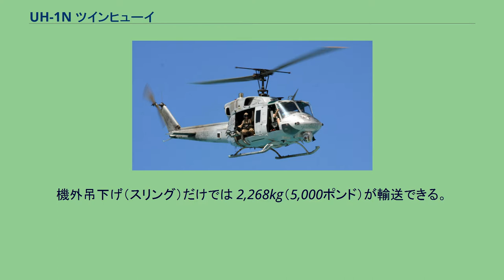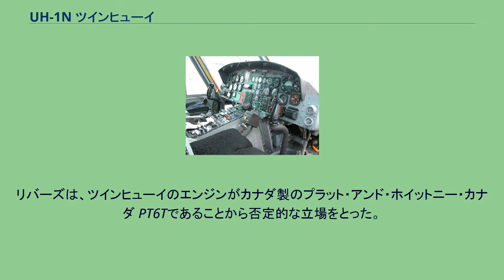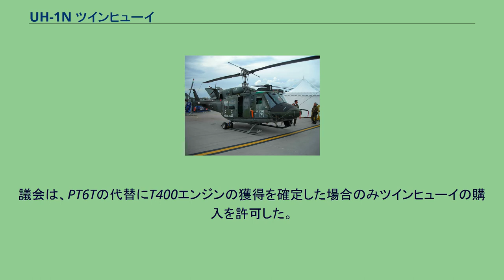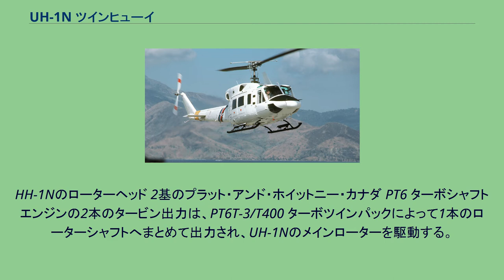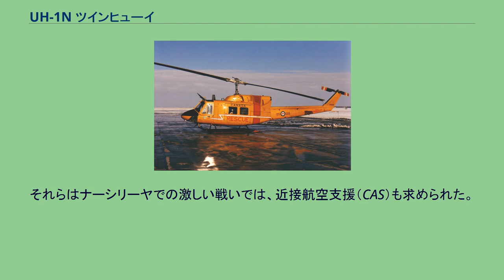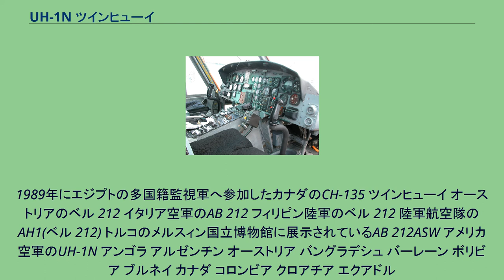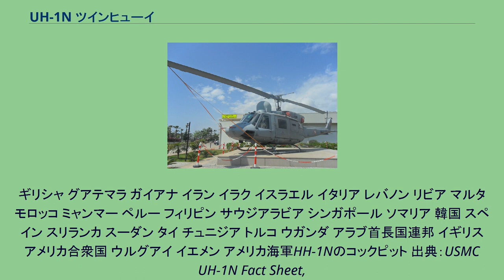UH-1N ツインヒューイ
UH-1N ツインヒューイ アメリカ海兵隊のUH-1N UH-1N ツインヒューイ（UH-1N Twin Huey）は、1969年4月に初飛行した中型軍用ヘリコプターである。
米ベル社製の本機は、1名のパイロットと14名の乗客分を合わせた15席配置があり、乗客に代わって貨物を搭載する場合では 6.23m3（220立方フィート）の収容能力がある。
機外吊下げ（スリング）だけでは 2,268kg（5,000ポンド）が輸送できる。
CUH-1N ツインヒューイが原型で、CH-135 ツインヒューイとしてカナダ軍から最初に発注された。
CH-135 ツインヒューイ ベル 205の胴体を引き延ばし、エンジンをツインパック方式に強化したベル 212は、元々はカナダ軍向けに開発され、CUH-1N ツインヒューイの名前が与えられていた。
後にカナダ軍は、新しい命名体系を採用したため、本機はCH-135 ツインヒューイという新たな名前が与えられた。
カナダ軍は1968年5月1日に開発を承認した。
50機を購入し、1971年5月に引き渡しが始まった。
アメリカ陸軍も自軍向けにツインヒューイの購入を計画していたが、下院の軍事委員会議長、L・メンデル・リバーズによって反対されたため、取得が危ぶまれる事態となった。
リバーズは、ツインヒューイのエンジンがカナダ製のプラット・アンド・ホイットニー・カナダ PT6Tであることから否定的な立場をとった。
カナダ政府は、アメリカ軍の兵役逃れを受け入れていた様にアメリカのベトナム戦争への関与を支持しておらず、東南アジアに対するアメリカ政府の方針に反対していた。
また、リバーズは、エンジンの取得がカナダとの貿易赤字になることも問題視した。
議会は、PT6Tの代替にT400エンジンの獲得を確定した場合のみツインヒューイの購入を許可した。
その結果、294機のベル 212が発注され、1970年に引き渡しが始まった。
アメリカ軍は、カナダ軍と異なりUH-1の公式名称であるイロコイス（Iroquois）をUH-1Nでも採用したが、アメリカ軍の将兵達は、UN-1Nをヒューイ（Huey）または、ツインヒューイ（Twin Huey）と呼んだ。
ベル 412は、ベル 212から更に発展したヘリコプターである。
大きな相違は、メインローターのブレードを複合材製の4翅にしたことである。
HH-1Nのローターヘッド 2基のプラット・アンド・ホイットニー・カナダ PT6 ターボシャフトエンジンの2本のタービン出力は、PT6T-3/T400 ターボツインパックによって1本のローターシャフトへまとめて出力され、UH-1Nのメインローターを駆動する。
それらは最高1,342kW（1,800shp）を生み出す。
たとえ片方のエンジンが停止しても、残されたエンジンが30分間なら671kW（900shp）の力を、最大荷重下での巡航継続が求められる状況なら571kW（765shp）の力を発揮できる。
アメリカ海兵隊（USMC）は保有する多数のUH-1Nに対して、飛行中の安定性を保つためにローターヘッドにサーボ入力を与える安定制御増大システム（Stability Control Augmentation System）を加える改修を施した。
この近代化改修では、コンピュータ・システムが安定性を保つことで、メインローターヘッド頂部でジャイロとして働いていたスタビライザーバー（Stabilization Bar）を取り外すことになった。
アメリカ海兵隊のUH-1Nは2003年のイラク侵攻の間、海兵隊によって運用された。
UH-1Nは、地上の海兵隊部隊のために偵察と通信サポートを行なった。
それらはナーシリーヤでの激しい戦いでは、近接航空支援（CAS）も求められた。
1972年3月6日にアメリカ海軍第6南極開発隊（VXE-6）のハインドリック V. ゴリック（Hendrick V. Gorick）は、UH-1Nで20,500フィート（6,248m）の高度からジャンプした。
これは南極大陸におけるパラシュートのスカイダイビングの記録を作った。
1989年にエジプトの多国籍監視軍へ参加したカナダのCH-135 ツインヒューイ オーストリアのベル 212 イタリア空軍のAB 212 フィリピン陸軍のベル 212 陸軍航空隊のAH1(ベル 212) トル...